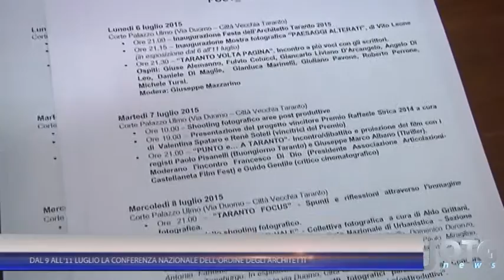TARANTO: DAL 9 ALL'11 LUGLIO LA CONFERENZA NAZIONALE DELL'ORDINE DEGLI ARCHITETTI